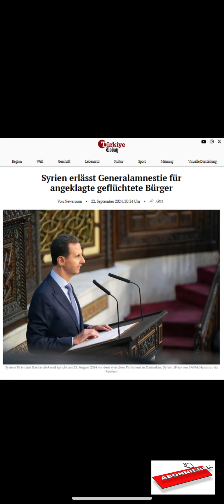Grüne in Erklärungsnot?